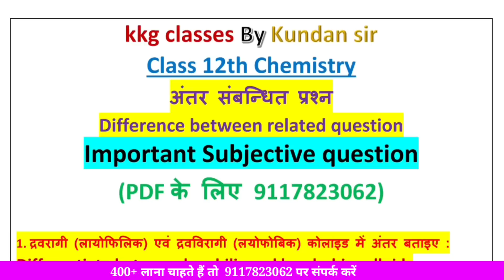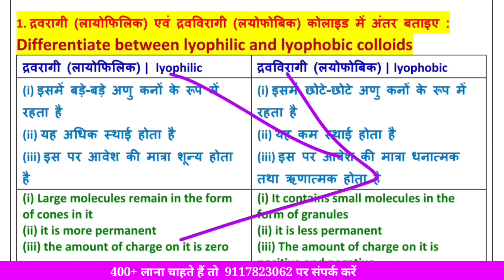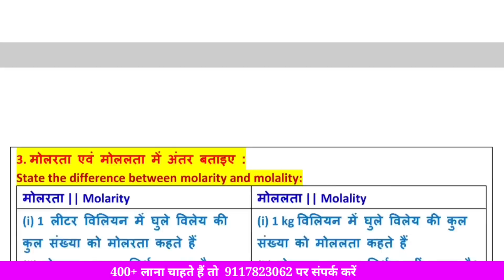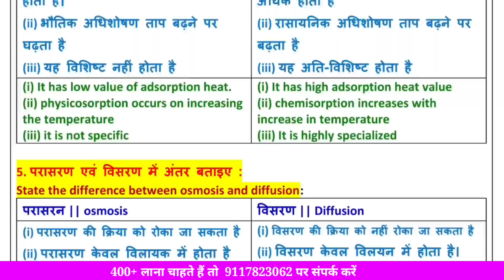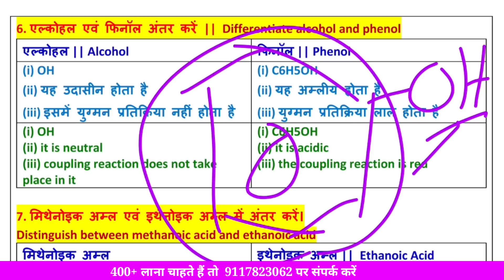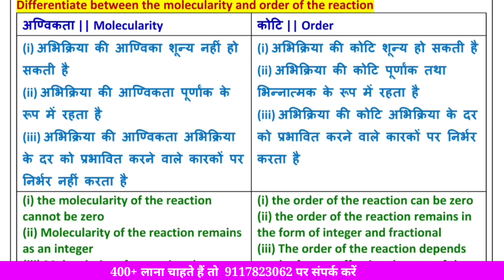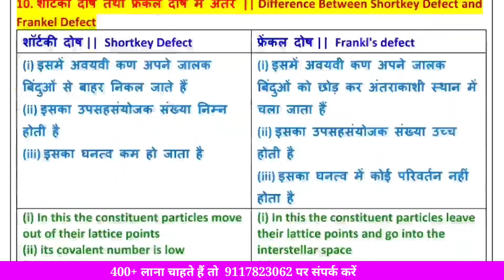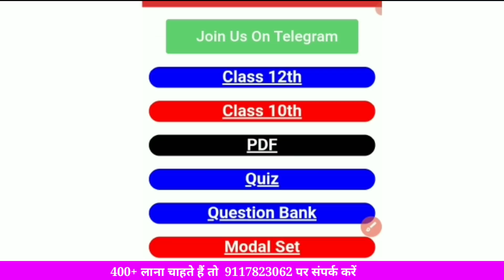12th chemistry mvvi subjective question 2024 || most important Subjective question 2024 12th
12th chemistry mvvi subjective question 2024 || most important Subjective question 2024 12th

PDF के लिए Join Link

Free study के लिए
Kkgclasses.com

15 vvi long ka Answer

mvvi subjective question 2024 12th chemistry